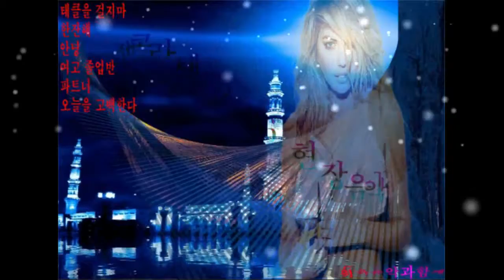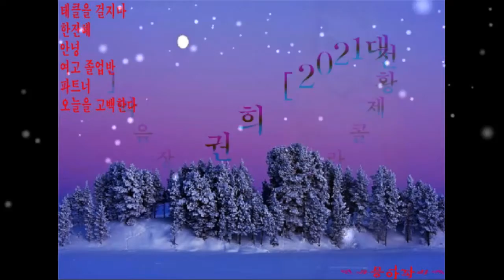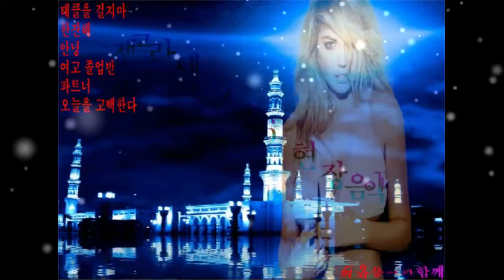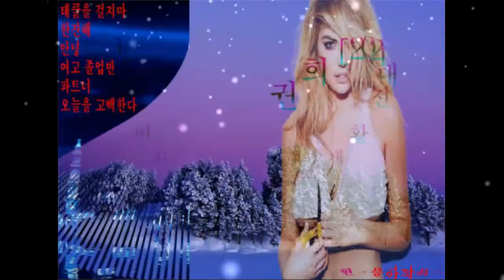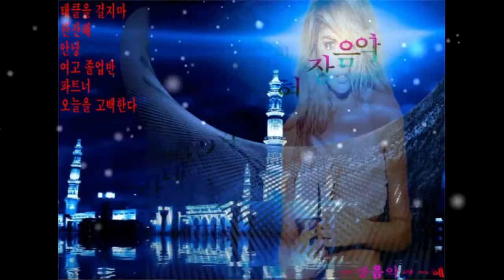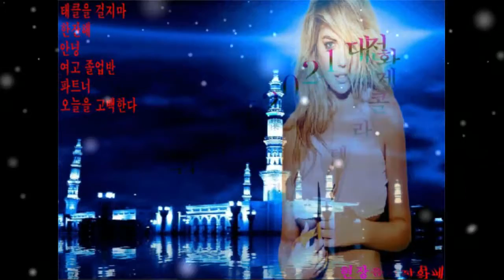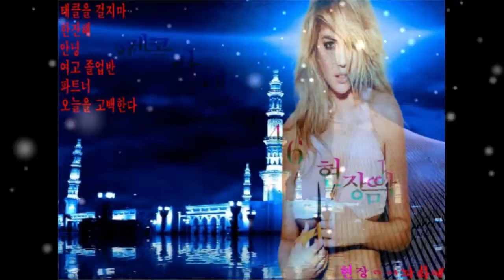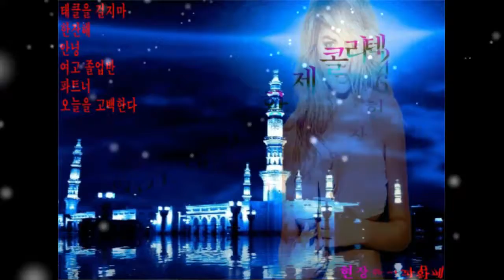2021 12 29 권희